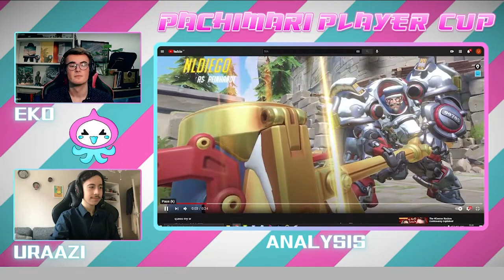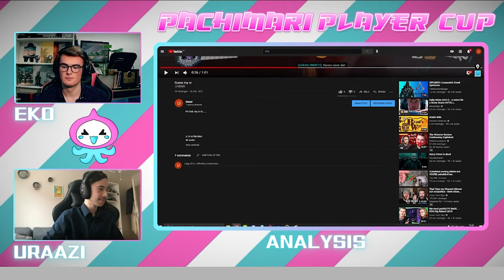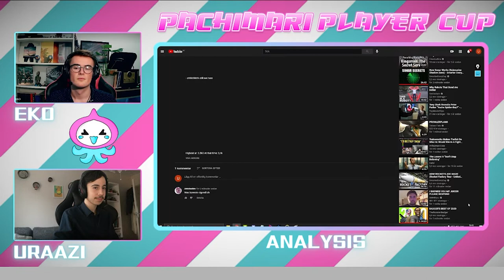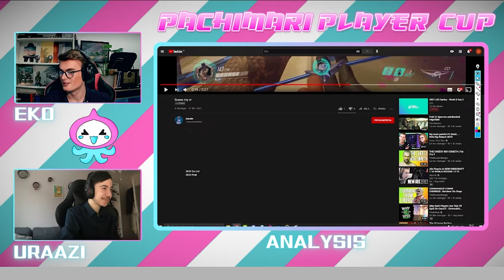Pachimari Esports Player Cup #1 Guess My SR Compilation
Pachimari Player Cup was a tournament taken place with our players in which we shuffled up rosters! We did a fun Guess My SR segment and we hope you all enjoyed it!